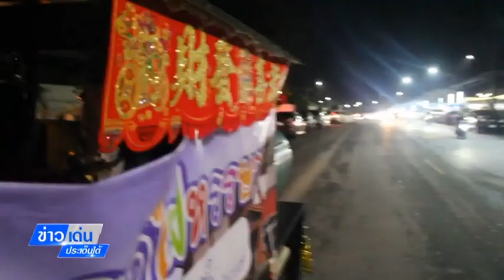ข่าวเด่นประเด็นใต้ วันที่ 25 ม.ค. 66ปู๊นๆ กะฉึก กะฉัก นั่งรถไฟชมเมืองเบตง